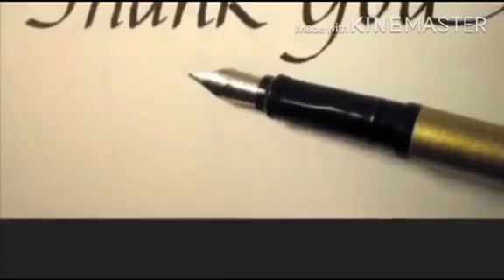Bakit ba tayo nasasaktan😌😌😌😌????